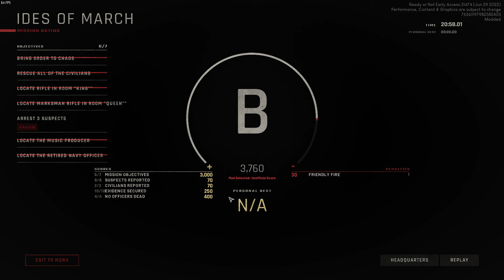Return to Ready or Not after like a month